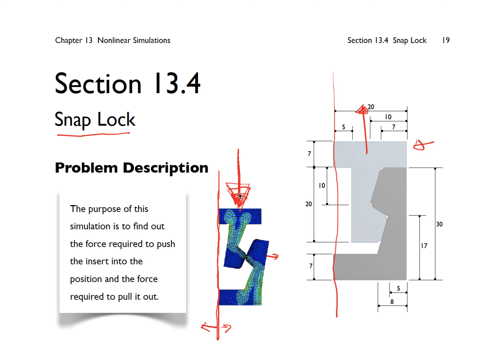CAE2021 13 19